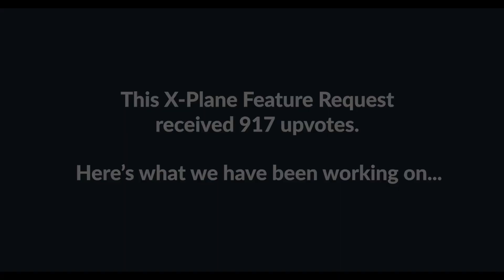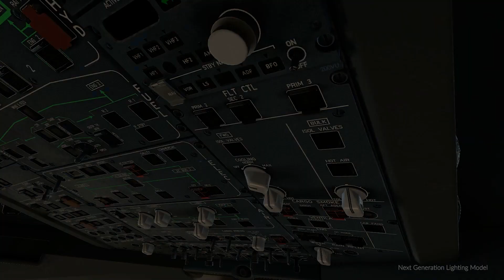Next Generation of X-Plane: Videos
During their live presentation on July 29, Austin and Marty from Laminar Research shared an all-new video preview of forestry and trees in the next generation of X-Plane. Also included were videos showing the new lighting model and an A330.